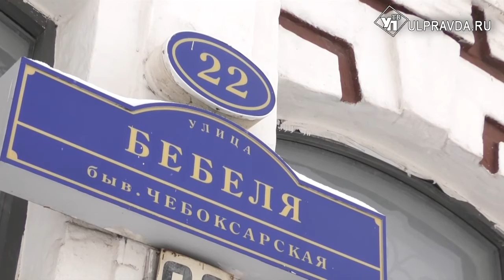Ульяновские садоводы отправились в школу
Ульяновские садоводы уверены в правдивости русской поговорки – готовь сани летом, а телегу зимой. Поэтому, несмотря на снег за окном, дачники вовсю готовятся к сезону – закупают семена, сажают рассаду. Не забывают получать и теоретические знания. Уже несколько лет в областном центре работает школа садоводов.